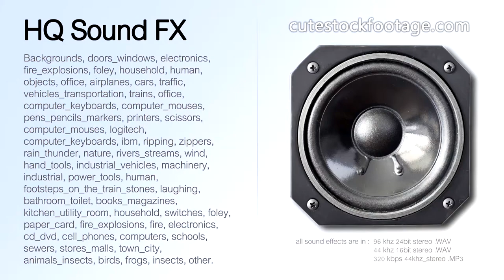Laptop case zip close short 05 - HQ sound effect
Laptop case, zip close, short.